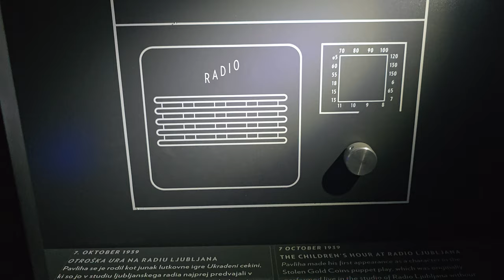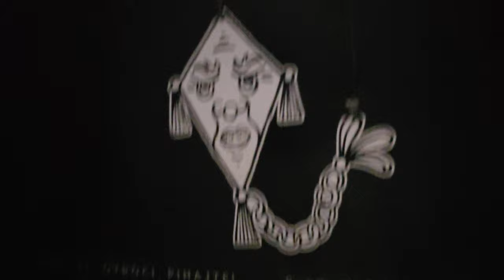2024-05-19 LJUBLJANA Ljubljanski grad